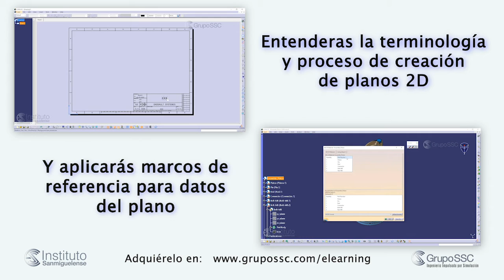Grupo SSC E-Learning CATIA V5 Generative Drafting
En este curso aprenderás cómo crear y manipular planos en dos dimensiones desde cero y con referencia a modelos y ensambles en tres dimensiones.

¿Quieres saber más información sobre el curso? ¡Accede a nuestro sitio ahora!